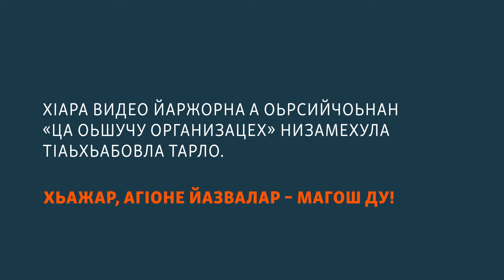Нохчийн диаспорехь реза бац хийцаршна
Марсхьокху-беттан 1-хь Оьрсийчоьно а, Малхбузено а тутмакхаш хийцарна критика йира арахьарчу нохчийн юкъаралло. Германехь велла дIаваллалц чохь йаккха хан тоьхна Красиков Вадим дIаваларна эргIадбахийтира жигархой.